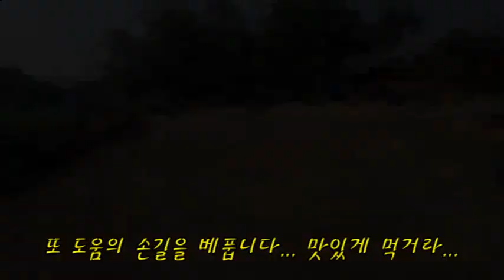56 체육대회 - 1학년 과자따먹기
오늘이 체육대회 입니다. 이 나라 독립 기념일이라 전국 마을마다 체육대회를 합니다.
모두맛도 오늘 학생들... 어른들 순서로 행사를 진행합니다. 다른데는 다 정식 종목을 하지만 여기는 운동장이 협소하여 이색 경기들을 준비했습니다.. 1학년부터 시작합니다.